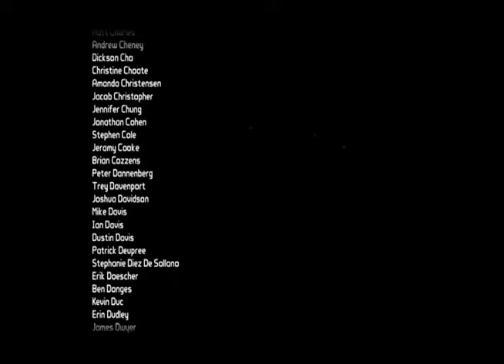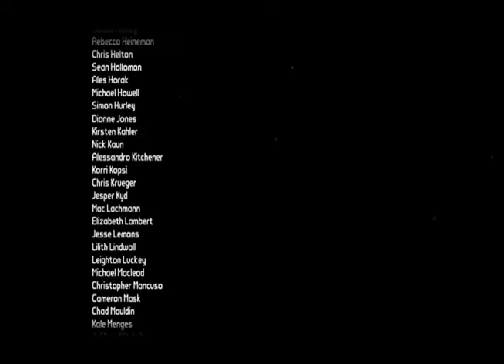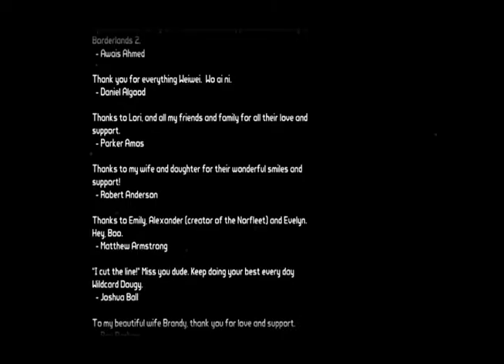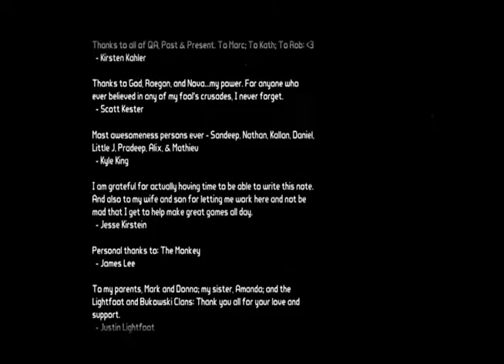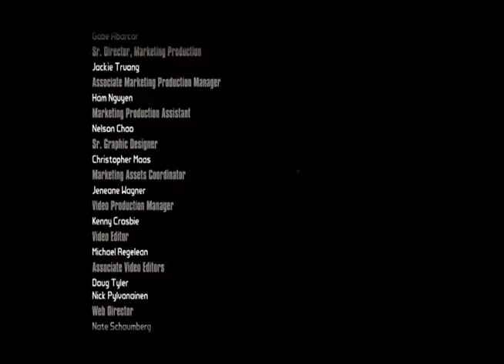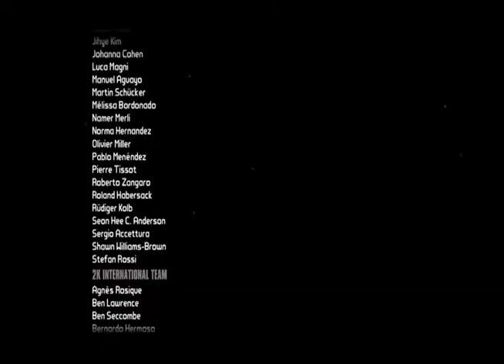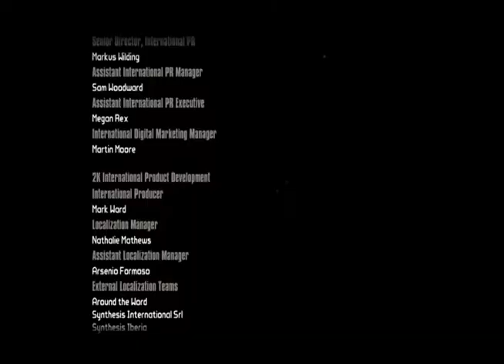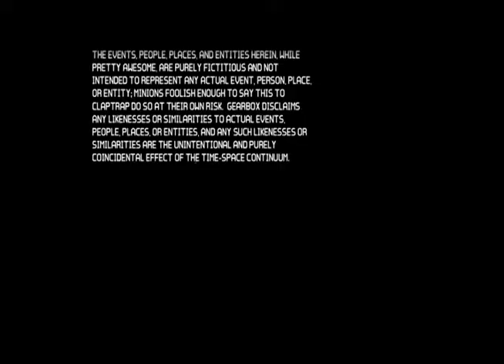Borderlands 2 (PLAYSTATION 4) Part 89 End Credits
YOu should recognize the music anyway.